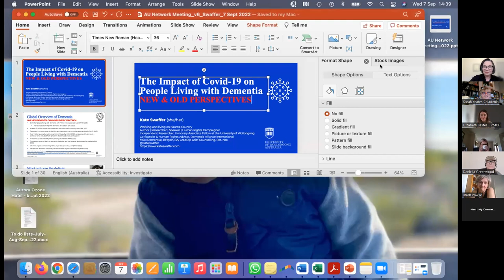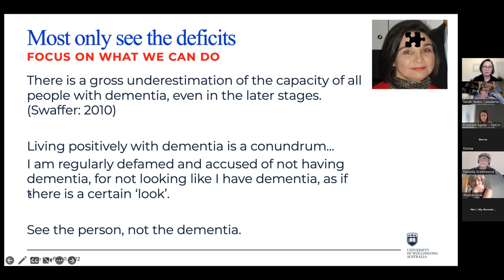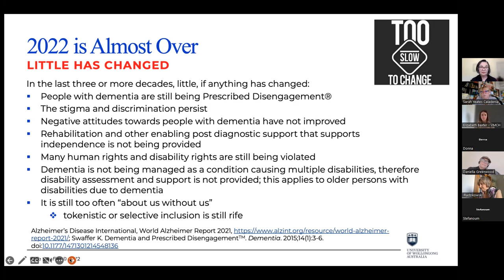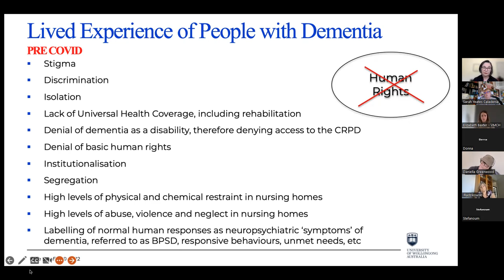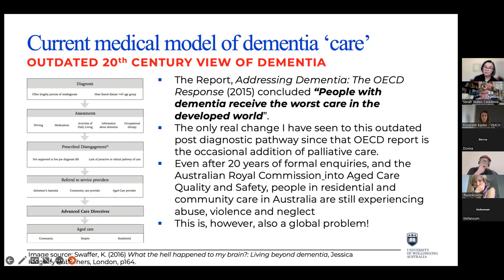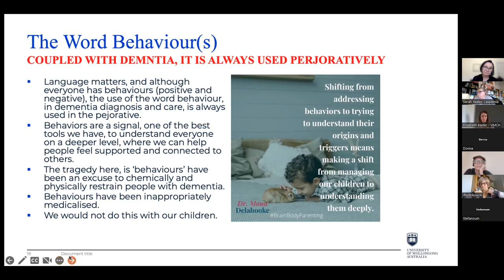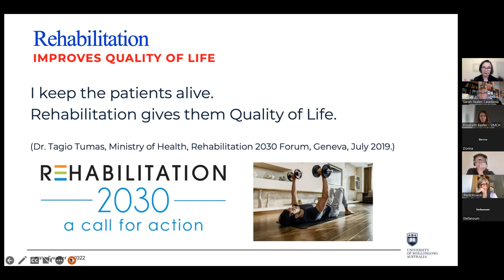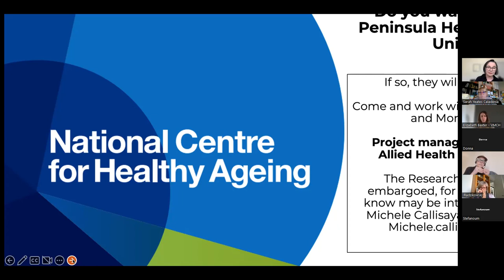Dementia Knowledge Network September 2022 - Kate Swaffer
Kate Swaffer speaks to the network about Dementia, Stigma, "BPSC's" and the need to reframe so much of our thinking around dementia care.